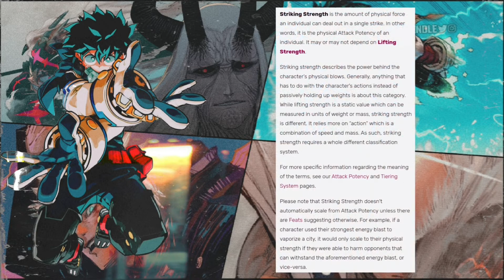What Is Attack Power? | A Powerscaling Critique #1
The main focus of this video is to present and explain a concept I created known as Attack Power (abbreviated as ATP). I created this concept in order to fill a classification gap or gray area created by the definitions of Attack Potency and Destructive Capability (or AP and DC) in their attempts to represent "physical power" which is basically energy in fiction, as opposed to hax.

While that is the main focus, the video will also contain:

- An explanation of Attack Potency and Destructive Capability (or AP and DC)

- An explanation of what it means to "scale to something" and when one scales to things

- An explanation of the gray area created by the definitions of AP and DC

Also, new series.